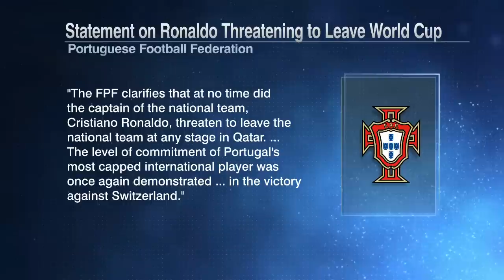I don't believe a word from what Ronaldo said! - Frank Leboeuf | ESPN FC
The ESPN FC crew reacts to Cristiano Ronaldo's comments about a report that he threatened to walk out after not starting.